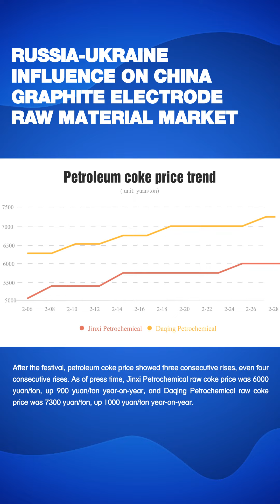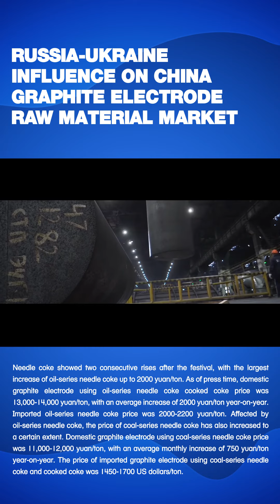RUSSIA-UKRAINE INFLUENCE ON CHINA GRAPHITE ELECTRODE EXPORT MARKET 俄乌局势对中国石墨电极出口影响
Russia is one of the world's top three oil producers, accounting for 12.1% of global crude oil production in 2020, with exports mainly to Europe and China. In general, the duration of the Russia-Ukraine war in the later period will have a great impact on oil prices. If the "blitzkrieg" war turns into a "sustained war", it is expected to have a sustained boosting effect on oil prices; If the follow-up peace talks proceed smoothly and the war ends soon, the previously pushed up oil prices will face downward pressure. Therefore, oil prices will still be dominated by the situation in Russia and Ukraine in the short term. From this point of view, graphite electrode cost is still uncertain in the later stage.俄罗斯是世界三大产油国之一，2020年俄罗斯原油产量占全球原油产量约12.1%，出口地主要为欧洲和中国。总体来看，后期俄乌战争持续时间将对油价形成较大影响，如果从“闪电战”到“持续战”，预计对油价具有持续的助推效应；而如果后续和谈进展顺利，战争很快结束，那么此前被推高的油价将面临回落压力。因此，油价短期仍会受到俄乌局势的主导。以此来看，石墨电极后期成本仍存不确定性。
In 2021, China's output of graphite electrode was about 1.1 million tons, of which the total export was 425,900 tons, accounting for 34.49% of China's graphite electrode annual output. In 2021, China exported 39,400 tons of graphite electrodes to the Russian Federation and 16,400 tons to Ukraine, accounting for 13.10% of the total export volume in 2021 and 5.07% of China's graphite electrodes annual output.
2021年我国石墨电极产量约为110万吨，其中出口总量42.59万吨，占中国全年石墨电极产量的34.49%。2021年我国出口俄罗斯联邦石墨电极3.94万吨，出口乌克兰1.64万吨，两者占2021年总出口量的13.10%，占中国全年石墨电极产量的5.07%。
In the first three quarters of 2021, China’s graphite electrode output was about 240,000 tons. In terms of environmental protection production limits in Henan, Hebei, Shanxi and Shandong, the output in 2022 first quarter may decrease by about 40% year-on-year. In 2021 first quarter, China exported 7900 tons of graphite electrodes to the Russian Federation and Ukraine, which actually accounted for less than 6%.
2021年前三季度我国石墨电极产量约24万吨，从河南、河北、山西、山东等地环保限产幅度来看，2022年第一季度或同比下降40%左右。而2021年第一季度我国出口俄罗斯联邦和乌克兰石墨电极共0.79万吨，实际占比或不足6%。
At present, the downstream blast furnace, electric furnace and non-steel industries of graphite electrode have resumed production one after another. In the mind of "Running after Rising and Falling", the export has decreased slightly, or it is difficult to have a certain impact on the domestic graphite electrode market.
目前石墨电极下游高炉、电炉及非钢行业陆续复产，采购“买涨不买跌”的心里，出口小幅下降或难以对国内石墨电极市场造成一定的影响。
Therefore, in general, the cost is still the main factor affecting China's graphite electrode market in the short term, and the demand recovery is combustion-supporting.
所以综合来看，短期内影响中国石墨电极市场的因素，成本依然是主力，需求的回升则是助燃的作用。